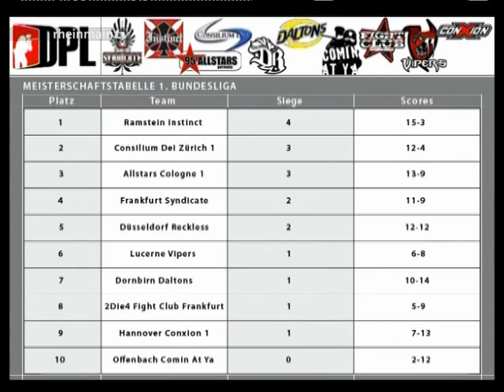Rheinmain TV DPL 1. Spieltag